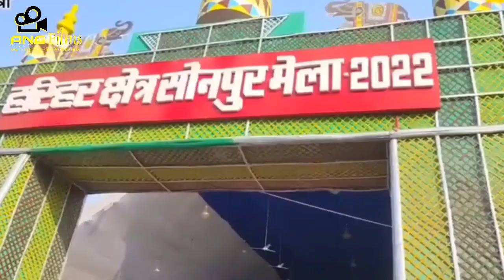SONPUR KE CHOLIYA HOLI SONG 2023 ||PARMANAND PROPKARI